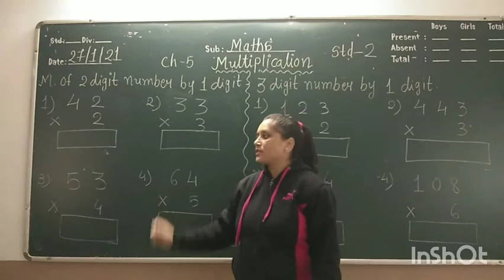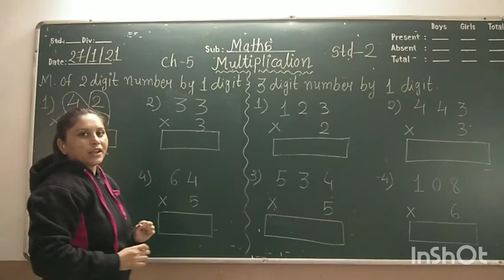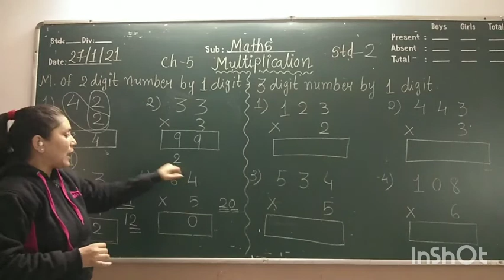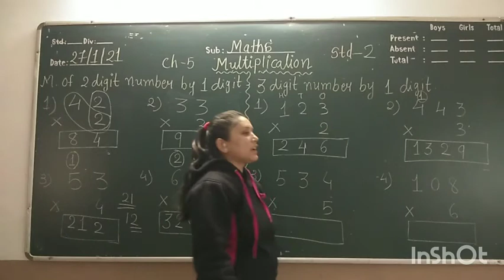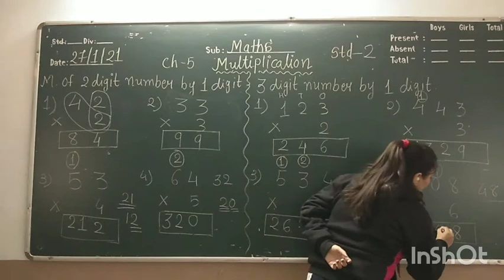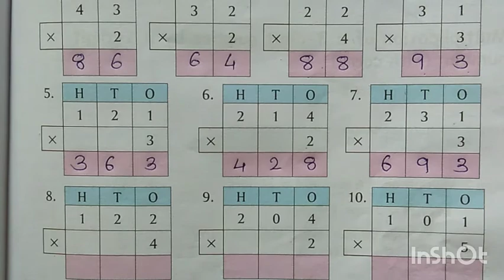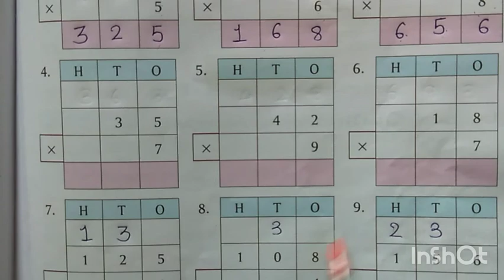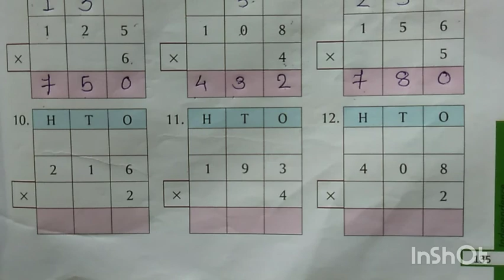STD-2 / MATHS / CH-5 MULTIPLICATION / BHANUMATI MA'AM